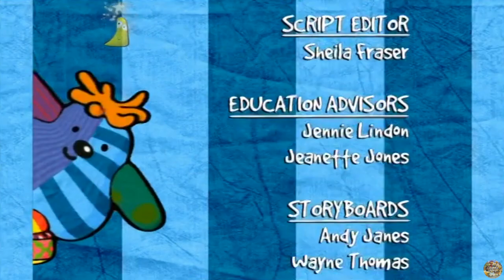CBeebies on BBC Two | Boo! - S02 Episode 26 (Ice Rink)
Thanks to Anon for this episode :)

The adventures of Boo, who likes to hide.
In this episode:
See if you can find Boo as he hides at the ice rink. Look out for a graceful ice skater, a wobbly beginner and a helpful teacher. Join in and sing the Odd One Out song along with Laughing Duck, Growling Tiger and Sleeping Bear.

This exact episode air date: 29th December 2009